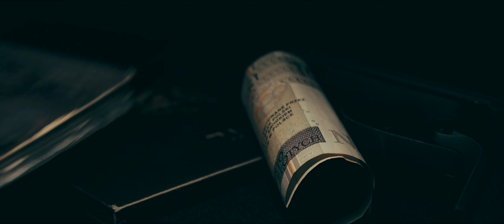Młody PODTEXT feat TPS, Wieszak ZDR - Sztuka Przetrwania (prod.PCR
Prezentuje klip z płyty Młody PODTEXT Martwa Cisza.  Gościnnie TPS i Wieszak z radomskiej ekipy ZDR.

Tytuł:Sztuka Przetrwania
Tekst: Młody PODTEXT, TPS ZDR, Wieszak ZDR
Produkcja : PCR
Teledysk: Videoflow Media
Album: Młody PODTEXT  Martwa Cisza